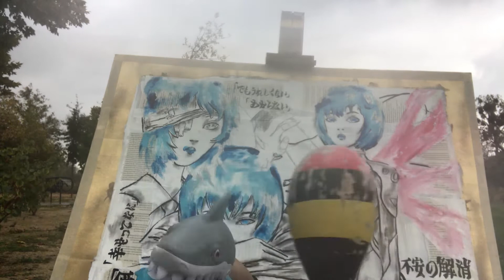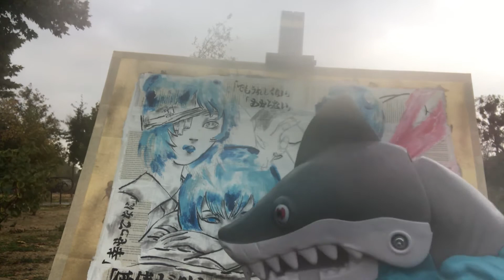Orange Water Gang 2